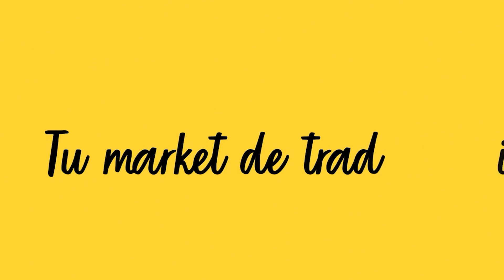Cardenales Network: Antesala #46 | Leones del Caracas Vs. Cardenales de Lara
Antesala del encuentro entre Leones del Caracas ante Cardenales de Lara en el Antonio herrera Gutiérrez de Barquisimeto. Temporada 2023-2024. Con José Rafael Colmenares, Luis Jiménez y Emilio Carrasquel.